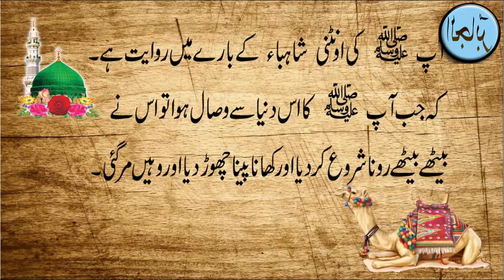Hazoor s.a.w ki ontni aur oont, The camel of prophet Muhammad (p.b.u.h)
Is  video me hum aap ko Hazoor s.a.w k oont aur ontnio kay bay me bataien gy. agar aap ko video pasand aai tu like zaror kijiy ga. shukria.

Hazoor s.a.w ki ontni aur oont,
The camel of prophet Muhammad (p.b.u.h),
Hazoor s.a.w ki sawari, Hazoor ki ontni,